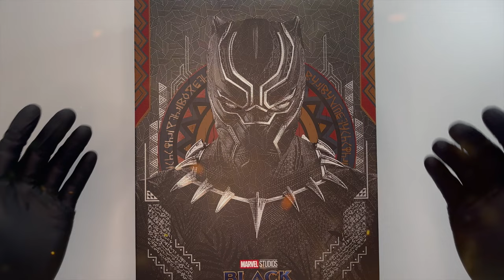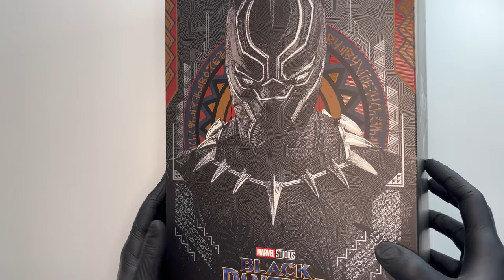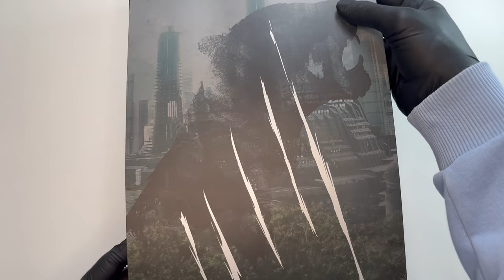Hot Toys 1/6 Black Panther Original Suit Unboxing & Review | "...la morte non è la fine!"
Unboxing e recensione dell'action figure in scala 1/6 Hot Toys MMS671 Black Panther Original Suit, dal film Marvel Captain America: Civil War.